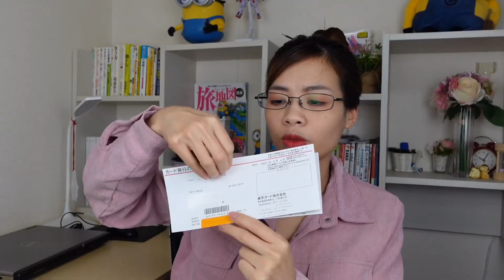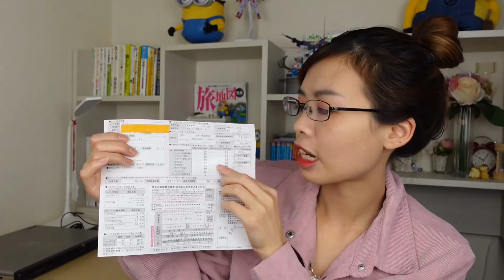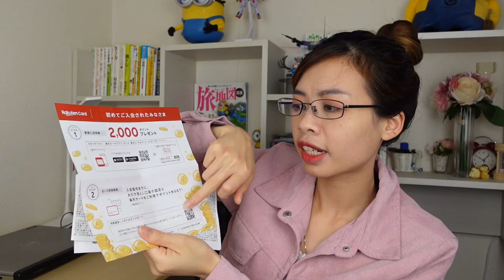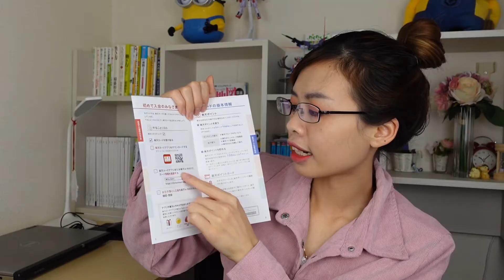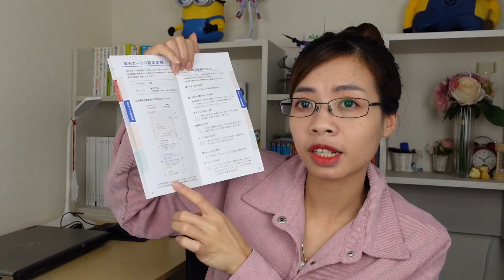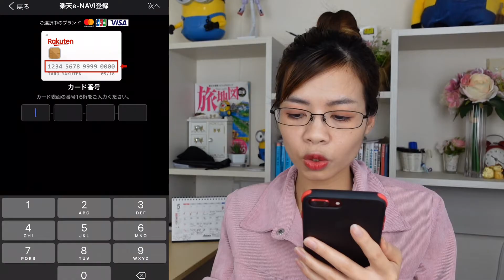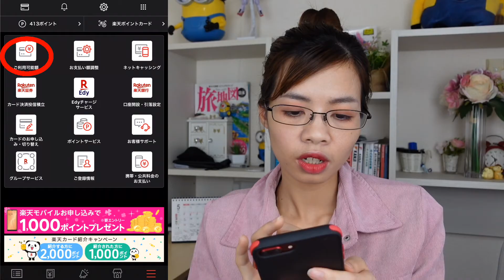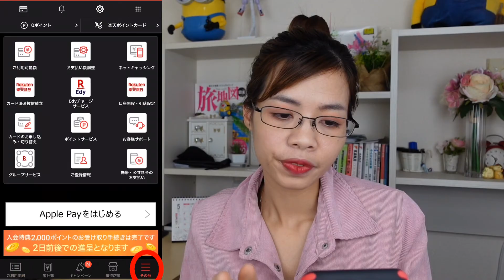Cài Đặt App RAKUTEN, Hướng Dẫn Cách Nhận Điểm Thưởng Khi Đăng Ký Thẻ - Quyen in JAPAN✅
Cám ơn sự theo dõi của các bạn!
Sau khi các bạn hoàn thành đăng ký và nhận thẻ credit của Rakuten, thì điều đầu tiên các bạn nên làm là tải app Rakuten Card sau đó cài đặt e-NAVY  để nhận cho mình 2000 điểm thưởng.
Và sau đó là hoàn thành thủ tục liên kết ngân hàng ( đối với bạn nào chưa liên kết online) và sử dụng sẽ nhận được 3000 điểm còn lại.
Nếu bạn nào chưa đăng ký  thẻ của Rakuten thì xem trong video hướng dẫn của mình nha: